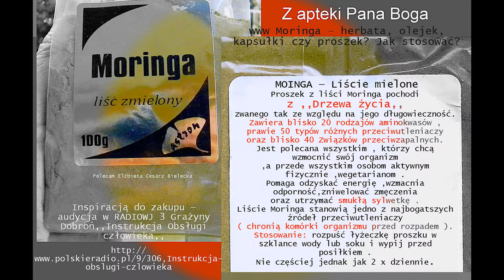Moringa – wieczne drzewo o cudownych właściwościach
Ziołolecznictwo - POLAKU , LECZ SIĘ SAM ...!

WIEDZA = SUKCES
Grażynie Dobroń z RADIOWEJ 3 - ,, Instrukcja obsługi człowieka,,
z serdecznymi podziękowaniami za Wieczne drzewo MORINGA o cudownych właściwościach .
Moringa – herbata, olejek, kapsułki czy proszek? Jak stosować?

Więcej informacji Facebook Elżbieta Cesarz Bielecka  ALBUM :Instrukcja obsługi człowieka